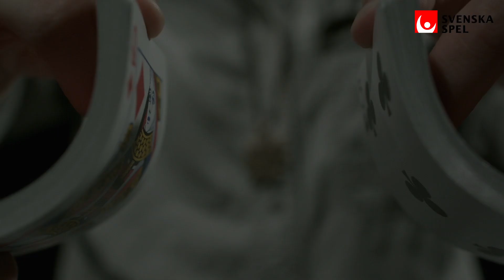Svenska Spel – Spelets tio hårda bud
Vi vill att spel ska vara till glädje för alla och därför är det viktigt att man har koll på sitt spelande. Ta del av Spelets tio hårda bud, framtagna av psykologen och spelansvarsexperten Thomas Nilsson på Sustainable Interaction.